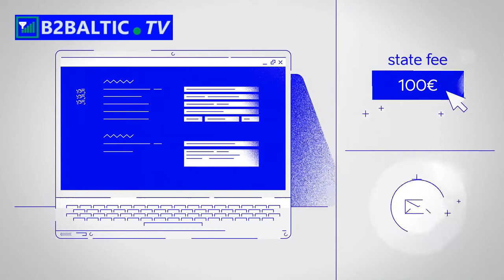European E-Citizenship offered in Estonia to foreign entrepreneurs. Smart immigration into Europe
Estonia is the digital country of Europe with the best example of integrated e-government of EU. No matter where you are from, you can be e-entrepreneur, e-citizen of this beautiful European country and manage everything wherever you are. Chance of immigration into Europe as well. Some members of the Nordic Baltic community for innovation and smartcities are already e-resident and made Estonia a new launch-base for global business and entrepreneurship. You can be e-citizen of Europe in the most "tech-oriented" country of the world. Estonia might be the new silicon-valley according to the trends, with good chance of bypassing even Stockholm tech hubs and attracting biggest funding resources for smart development projects.
(This video has been created for this article - Source/Credits: E-Residency Program Video adaptation by B2BALTIC.TV redaction for promotion of e-residency and Estonia inside the community B2BALTIC, social development as a purpose)